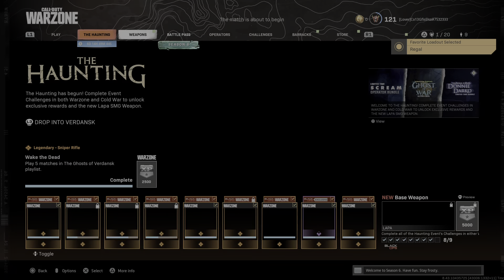Call of Duty: Modern Warfare_20211028093320